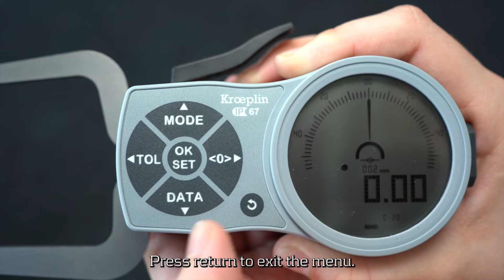KROEPLIN TUTORIAL - vibration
K- / L-Serie